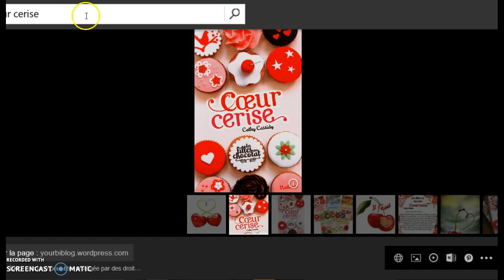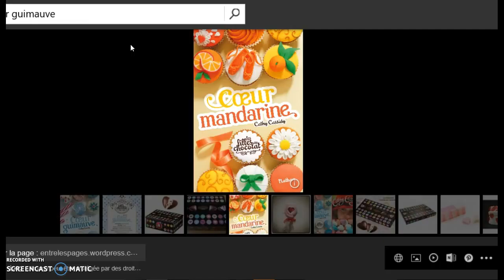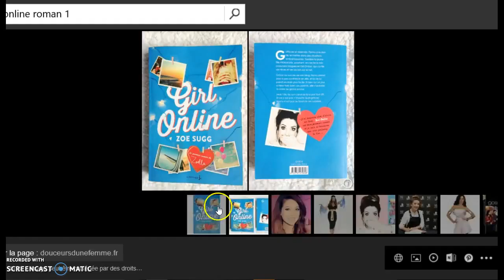Mes livres préférer !! ♥